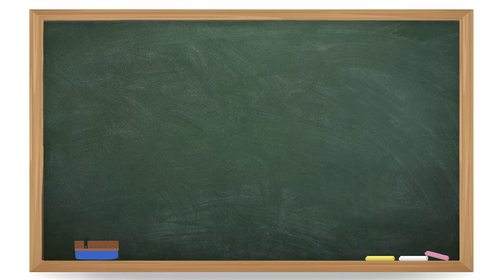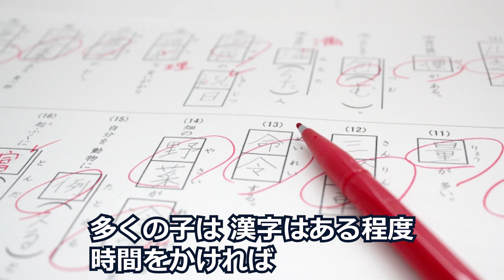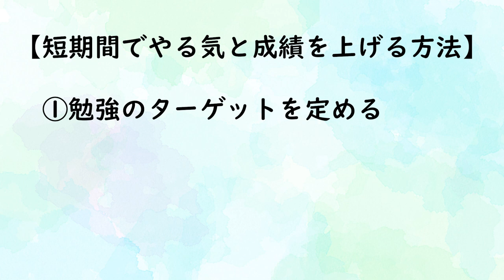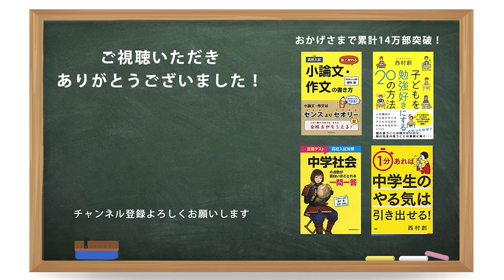【最速】塾テストでやる気と成績を上げる３STEP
All About執筆記事「塾内テストの過去問を活用して成績を上げる方法」動画版。

▼『保護者のための中学受験 3分メソッド』- 中学受験ナビ
・入会から30日間無料で利用できます🌟
・「中学受験」に特化した音声＆ミニコラムを毎日配信中！
・YouTube動画ではお伝えしていないネタや、保護者の質問・相談にお答えしています。

＼ 監修コンテンツのご紹介／
『中学受験のツボ』エキスパート講師が中学受験4教科のポイントを解説

▼「にしむら先生」動画
小中学生の保護者に教育・受験に役立つ動画を配信しています！
特に、わが子の勉強、進路に不安を抱いている方におすすめです。

【にしむら先生 プロフィール】
西村　創／教育・受験指導専門家

塾講師として生徒指導歴25年、指導生徒3,000人以上

◎経歴
▼早稲田アカデミー（新卒入社〜2年勤務）
入社初年度に「生徒授業満足度全講師中1位」受賞

▼駿台（5年勤務）
・シンガポール校講師3年
・香港校校長（社歴80年初の20代校長）を2年務め、過去最高の合格実績を出す

▼河合塾Wings（11年勤務）
講師、教室長、エリアマネジャー、講師研修などを担当

▼その他
・オンライン生活情報サイト「All About」の教育・受験ガイド
・中学受験情報webメディア「中学受験ナビ」（マイナビが運営）の記事監修、編集プロダクション運営
・webライター養成オンラインサロン「ライターズ」運営
・全国の中学校・高校でのセミナー講演、書籍執筆
・テレビ・新聞・雑誌などのメディア出演多数

◎書籍
書籍出版10冊は全て重版更新中、累計13万超（本当にありがとうございます！）

▼著書
・『子どもを勉強好きにする20の方法』(WAVE出版)
・『１分あれば中学生のやる気は引き出せる！』(PHP研究所)
・『高校入試 塾で教わる 小論文・作文の書き方』(KADOKAWA)
・『中学歴史が面白いほどわかる本』(KADOKAWA)
・『中学公民が面白いほどわかる本』(KADOKAWA)
・『中学社会の点数が面白いほどとれる一問一答』(KADOKAWA)
・『超短編小説で学ぶ日本の歴史 54字の物語 史』(PHP研究所)
・『改訂版 中学歴史が面白いほどわかる本』(KADOKAWA)
・『改訂版  中学公民が面白いほどわかる本』(KADOKAWA)

■動画制作
原稿・サムネイル：西村　創
編集：秋月千津子
ロゴ＆オープニングモーション制作：tono.megu